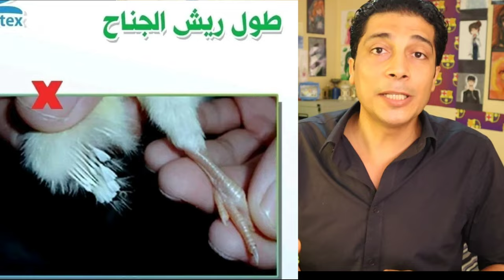كيف تختار الكتكوت الجيد / افضل كتكوت للتربية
كيف تختار الكتاكيت الجيدة وكيف تعرف الكتكوت الجيد من الكتكوت السيئ ما هيا العلامات او المعايير لكى تعرف اذا كان الكتكوت جيد ام لا . افضل انواع الكتاكيت لتربية الفراخ البيضه هل هو الكتكوت الكب ام الروص او الاى أر أم ان هناك معايير اخرى لتحديد جودة الكتاكيت .ماهو وزن الكتكوت المثالى عند الاستلام سنعرف ايضا مواصفات الكتكوت الجيد من شكل المنقار والعيون وسلامة المفاصل وحيوية الكتاكيت داخل الاقفاص وبعد الاستلام بالعنبر .كذلك عمدم وجود التهاب سرة بالكتاكيت يحميها من البكتيريا الضارة مثل السالمونيلا فى الكتاكيت ويسرع من امتصاص كيس المح .
تجانس الكتاكيت من حيث الحجم يدل على انها من قطيع متجانس وهذا يفيد من الاستجابة للتحصينات خلال دورة تربية الفراخ البيضه ان افضل كتكوت للتربية تعرفه يوم استلام الكتاكيت حيث ان الكتاكيت عمر يوم او الكتاكيت يوم الاستلام لها مواصفات